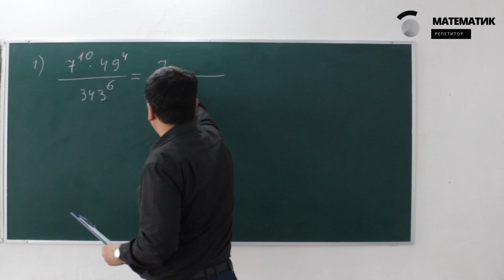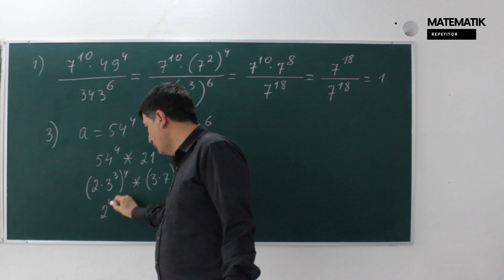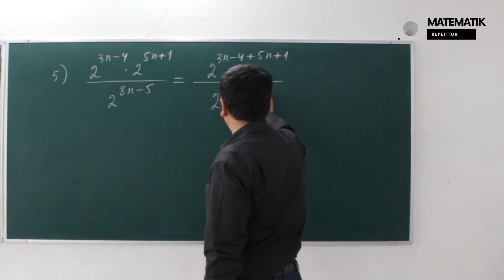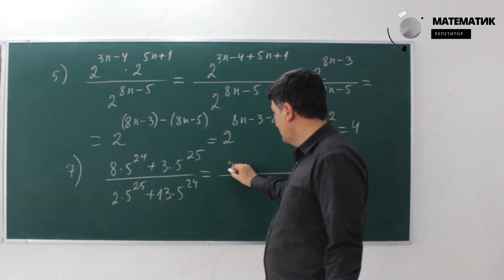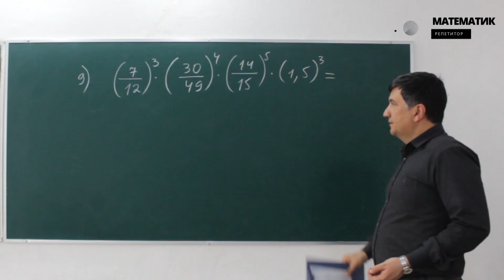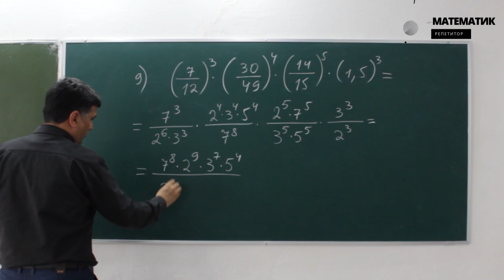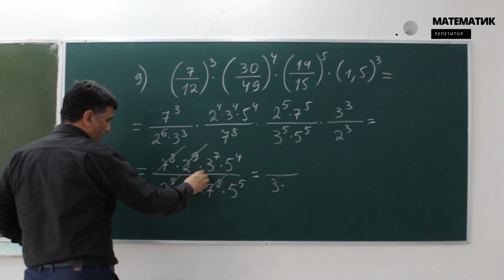13-dars. Natural ko`rsatkichli daraja. Yangi to'plam. Matematika. Abituriyent-2021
“Natural ko’rsatkichli darajaning xossalari”. Darsning maqsadi: 1) ta’limiy maqsadi: o’quvchilarga “Natural ko’rsatkichli darajaning xossalari” haqida tushuncha berish. 2) tarbiyaviy maqsadi: o’quvchilarni jamoada o’zini tutishga, o’zgalar fikrini hurmat qilishga o’rgatish. ... 1- javob: a sonning n natural ko’rsatkichli darajasi deb , har biri a ga teng bo’lgan n ta ko’paytuvchining ko’paytmasiga aytiladi. 2- javob: 1-xossa: am.an=am+n. 3- javob

Ratsional ko‘rsatkichli darajaga oid misollar yechish. Misollar yechishning qulay va samarali usullari bilan tanishasiz. dars ishlanmasini yuklab oling. ... Bosh sahifa Taqdimotlar Matematika Natural ko‘rsatkichli darajaning arifmetik ildizi va uning xossalari. Ratsional ko‘rsatkichli... Natural ko‘rsatkichli darajaning arifmetik ildizi va uning xossalari. Ratsional ko‘rsatkichli darajaga oid misollar yechish. Barcha fanlar elektron darsliklar: Barcha fanlardan yillik dars ishlanmalar: Arifmetik ildiz va uning xossalariga doir misollar yechish. Ratsional ko‘rsatkichli darajaga oid misollar yechish. Misollar yechishning qulay va samarali usullari bilan tanishasiz. dars ishlanmasini yuklab oling

Daraja quyidagilardan birini anglatadi: Bosqich — biror ish-harakatning bosqichi. Son darajasi — matematik maʼnoda: bir necha teng koʻpaytuvchilar koʻpaytmasidagi koʻpaytuvchilar soni. Burchak darajasi (burchak gradusi ham deyiladi) — geometriyada: burchak oʻlchov birligi. Harorat darajasi (harorat gradusi ham deyiladi) — turli harorat shkalalaridagi harorat birliklarining umumiy nomlanishi (masalan, Kelvin darajasi, Selsiy darajasi).

Natural va butun ko`rsatkichli daraja birhad va ko`phad

1.(7^10∙49^4)/343^6 ni hisoblang 00:00
3. a= 54⁴ va b=21⁶ ni taqqoslang. 01:08
5.2^(3𝑛−4)∙2(5𝑛+1)/2^(8𝑛−5) ni soddalashtiring. 02:39
7. (8 ∙5^24+3∙5^25)/(2∙5^25+13∙5^24) ni hisoblang 03:26
9. (7/12)^3∙(30/49)^4∙(14/15)^5∙(1,5)^3 ni hisoblang. 04:14